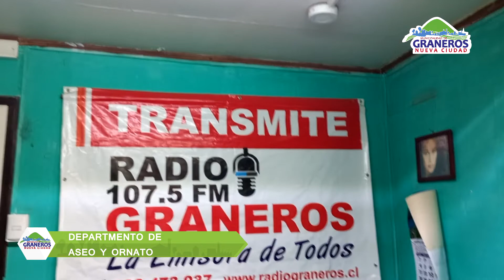ASEO Y ORNATO CAPÍTULO 2